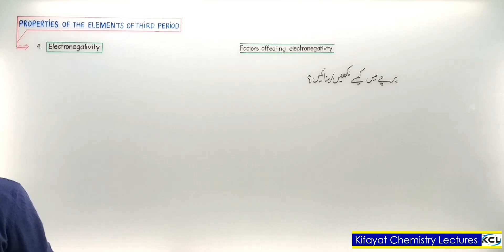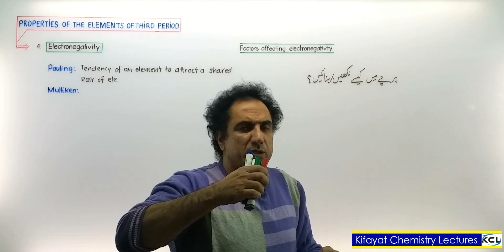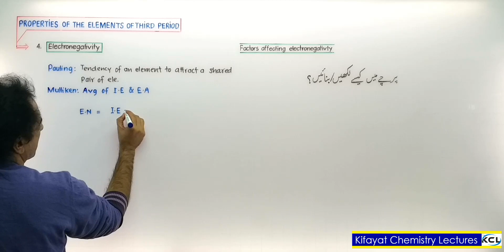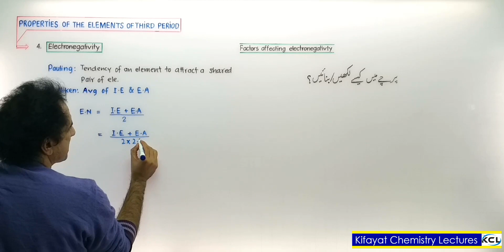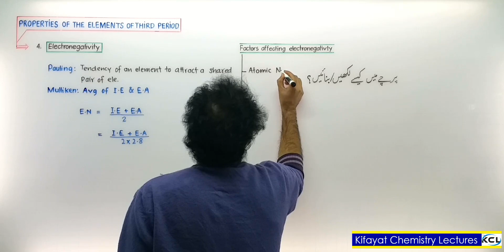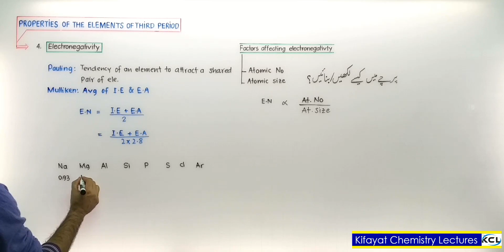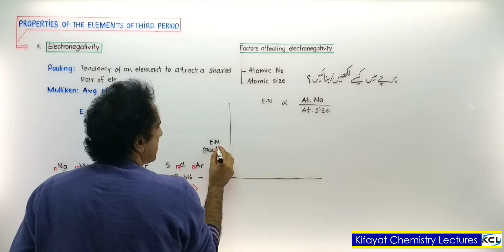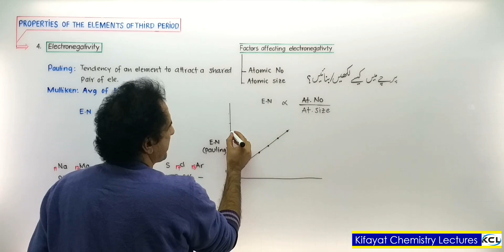Chemistry 12, Chapter 13, Lecture 6, Elements of the Third Period, electronegativity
Elements of the Third Period, electronegativity . . Sir Kifayat Ullah Khattak, Quality Coaching Academy (QCA) Peshawar. 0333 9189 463, 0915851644